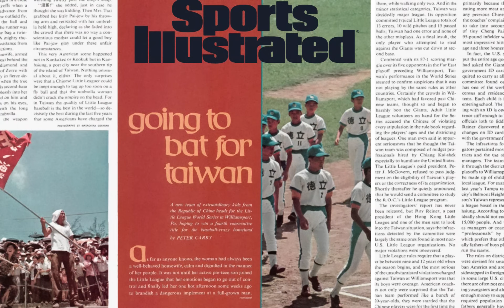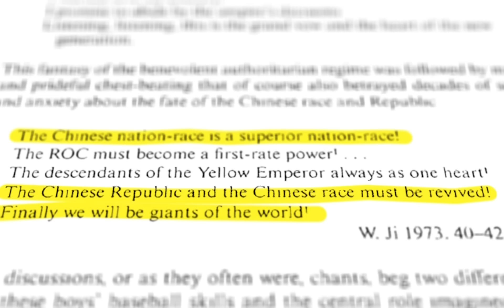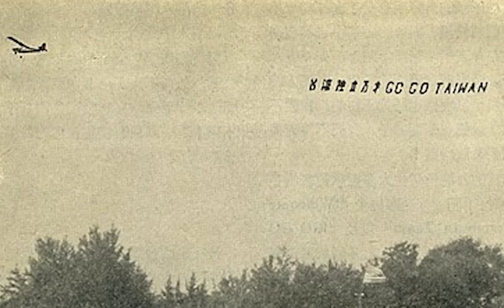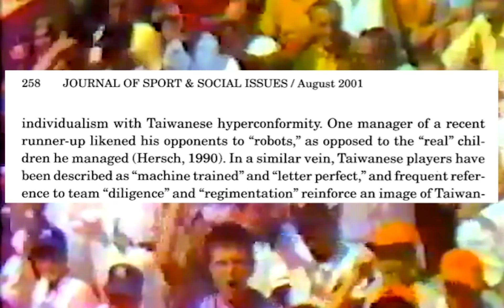How "China" Rigged the Little League World Series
How Taiwan cheated to create the most dominant little league team in little league world series history